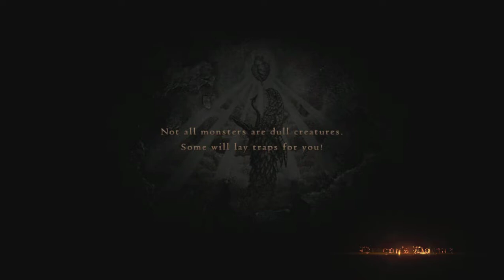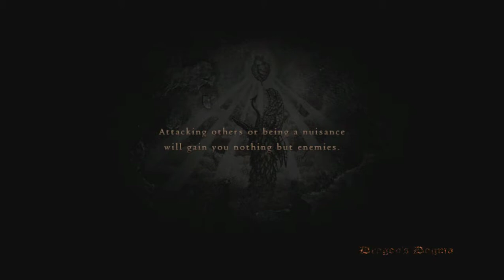W.A.I.P - Dragon's Dogma pt 2.5 [HD]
Watch As I Play - Dragons Dogma - Part 2
W.A.I.P

So part 2 finally up, it took a while purely because Australian upload speeds are booty.. plain booty!

So I finally had time when I was not gaming (got sick) so I thought hey I wont be using the net, now is the time to upload!!!

Enjoy and let me know where I should be heading next!